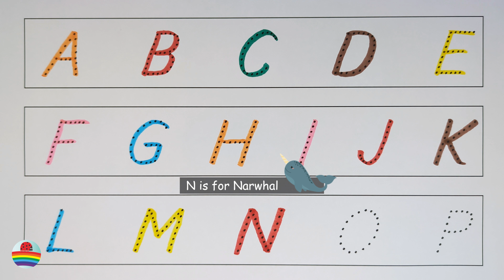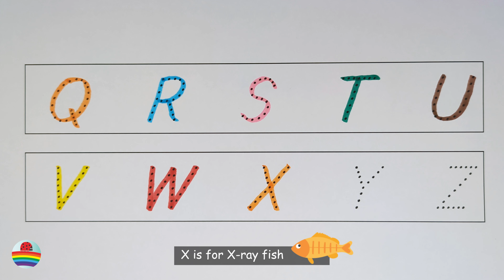Learn the English Alphabet Quickly and Easily